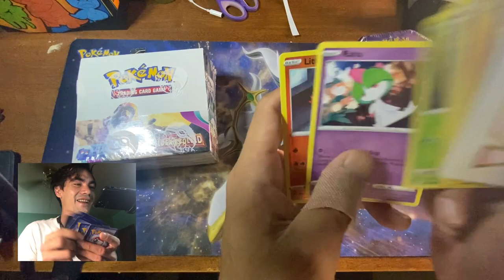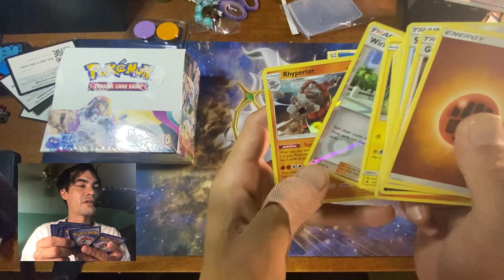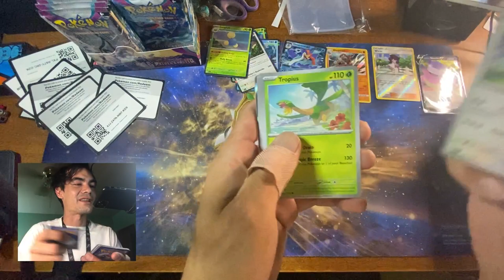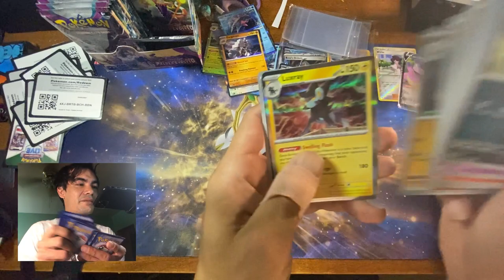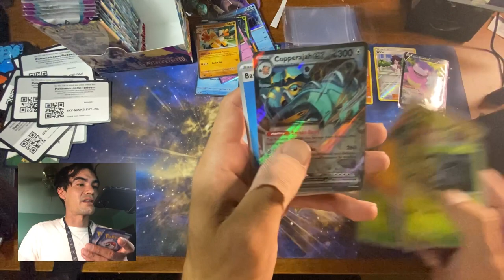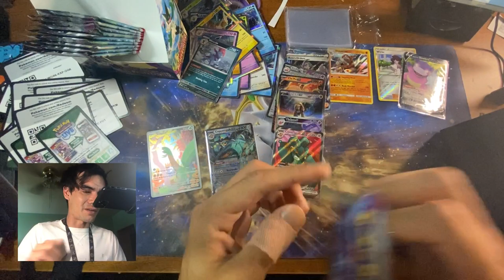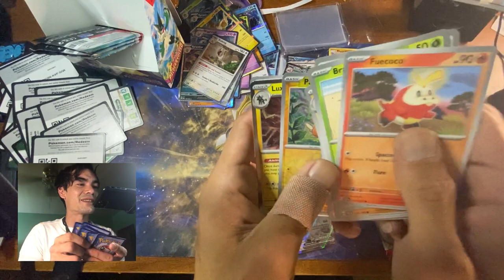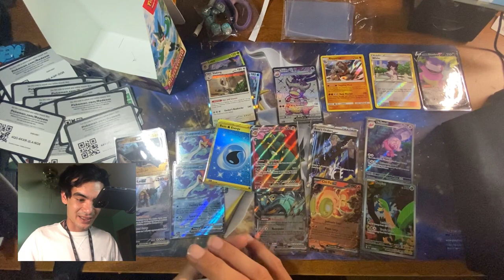Paldea Evolved Booster Box and Galarian Slowbro V Tin Opening (6/12/23)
As title suggests, I open a booster box of paldeaevolved and try to get more